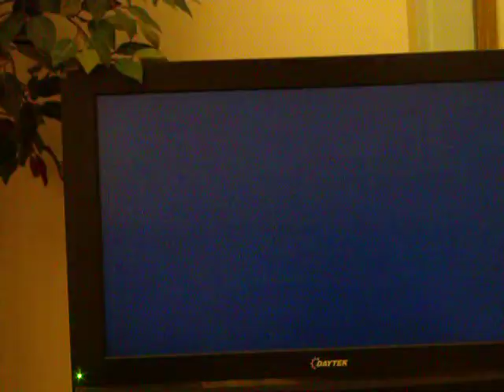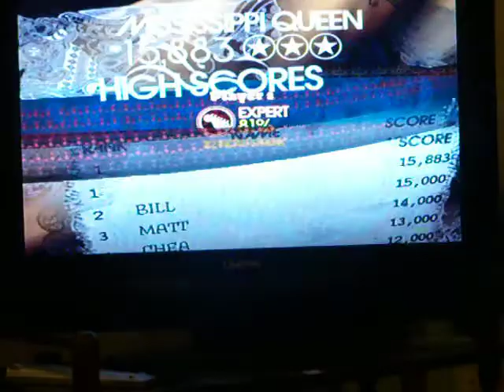Mississippi Queen Rock Band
Mississippi Queen Rock Band Mountain Expert

THERE YOU GO QUINN!!!